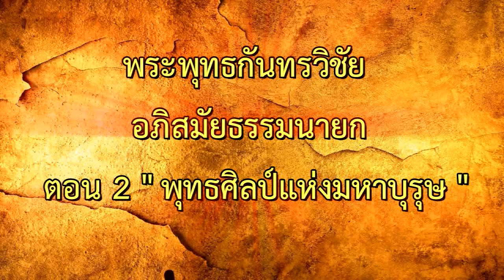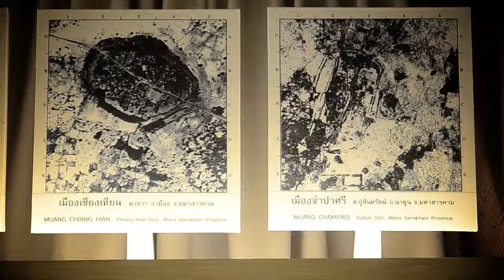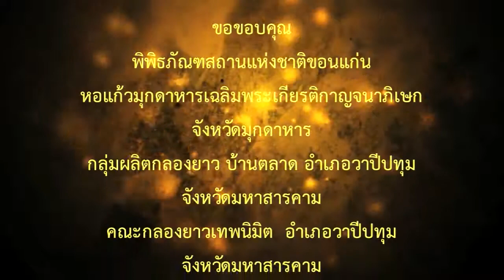พระพุทธกันทรวิชัย อภิสมัยธรรมนายก ตอนที่ 2 "พุทธศิลป์แห่งมหาบุรุษ"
สถาบันวิจัยศิลปะและวัฒนธรรมอีสาน